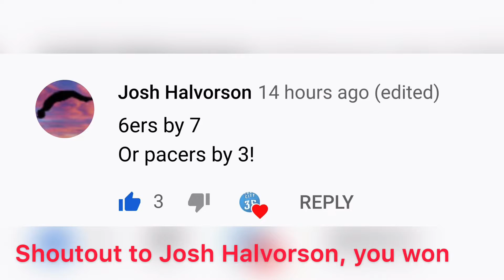08-02-2020 NBA daily match prediction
After August 1st crazy day, the NBA kinda slows down, but still a lot of exciting moments to share. The tipping games are in the video. By the way, shoutout to Josh Halvorson, congratulations!

Credit:
NBA
ESPN
LA Lakers
LA Clippers
Miami Heat
Denver Nuggets
OKC Thunder
Utah Jazz
Indiana Pacers
Philadelphia 76ers
New Orleans Pelicans
Toronto Raptors
BroadBandTV NBA Account

All clips are property of NBA. All videos are edited to follow the “Free Use” guideline of YouTube.